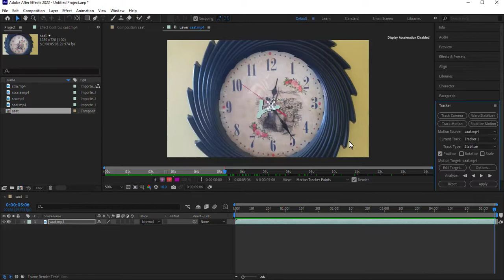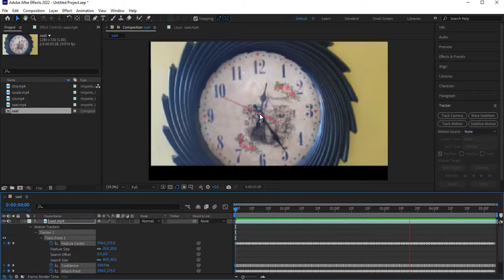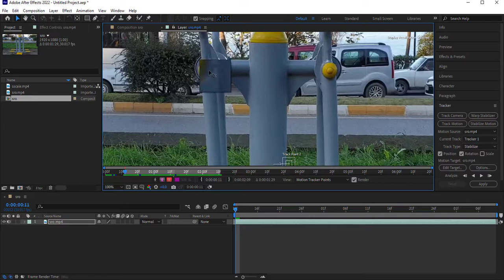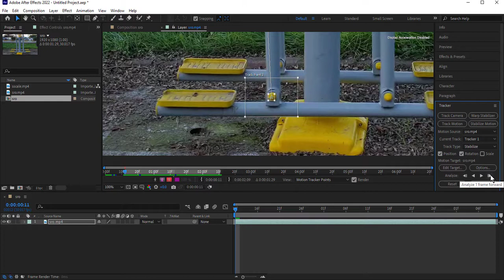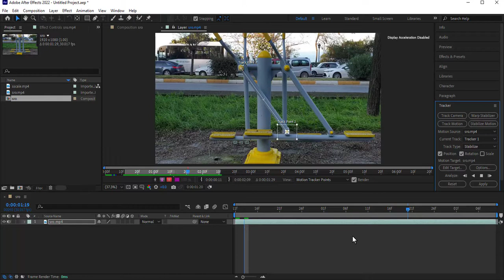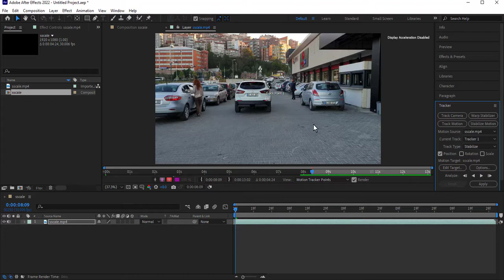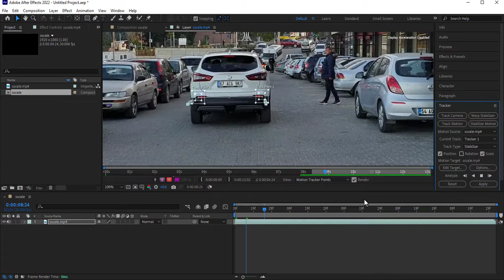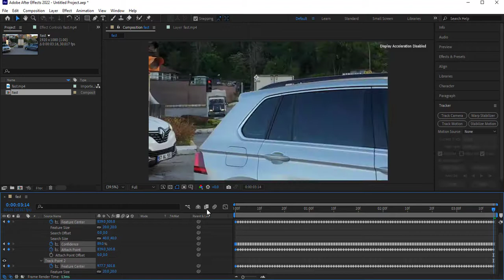Stablize Motion | آموزش افترافکت جلسه 66: آموزش استبلایز موشن در افترافکت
آموزش افترافکت جلسه 66: آموزش استبلایز موشن در افترافکت
آموزش
Stablize Motion
Track motion
Transform
Stablize
در افترافکت